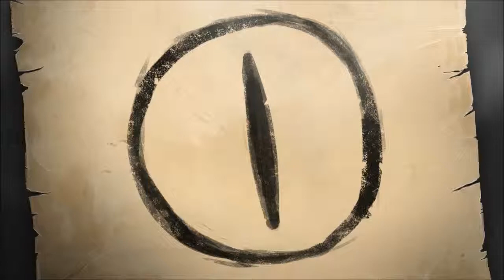Scoop's Let's Play - Memoria - Ep.08 - Drakonia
Hello!

You wanted more Point and Click adventure games? You got it!

Special thanks to FRAPS for the recording software!